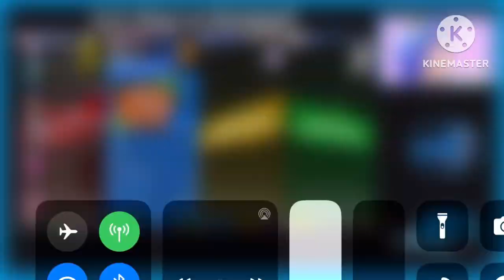The Epic Luigi Ladder (Biggest Edit In the World) Watch till the end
The greatest Luigi Ladder ever